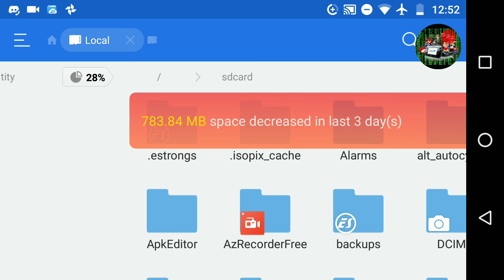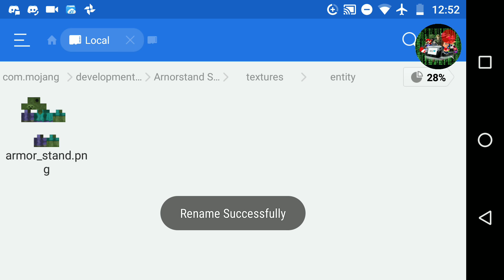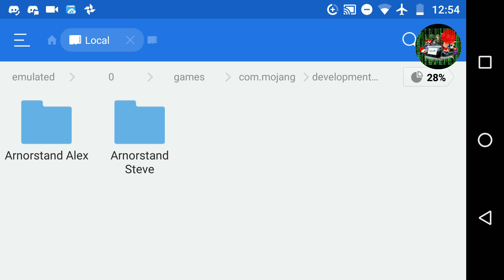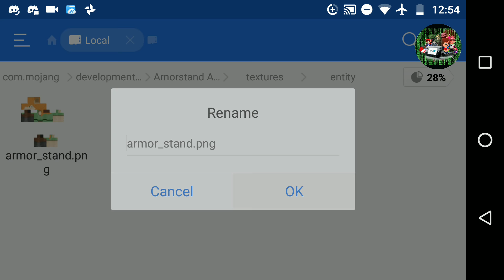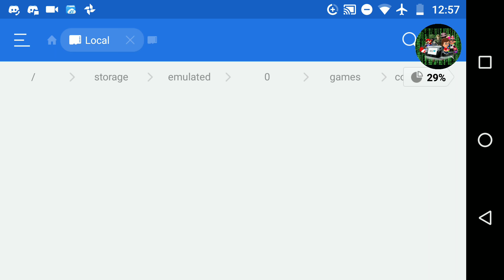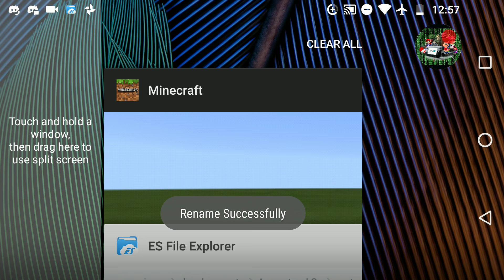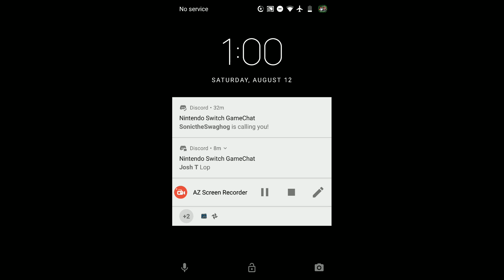Minecraft Armor Stand Steve/Alex Addon Pack Review!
Hello! Today I will show you a resource pack I made! It is really simple, but cool! If you like it, you should like this video to! If you want of course.